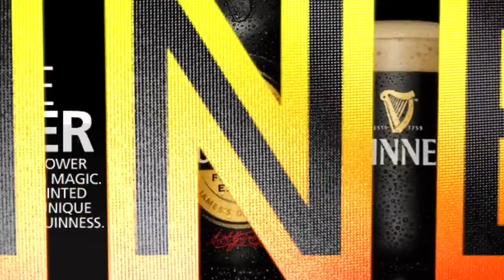Guinness Riddim - Skillz Kingz - Free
All Beats are free for use, as long as you give the publishing credit to "Deebzlenuz" who is the publisher. Ascap, BMI ect.. Writers get 50%, publisher 50%.
Music video for Guinness Riddim performed by Skillz Kingz.